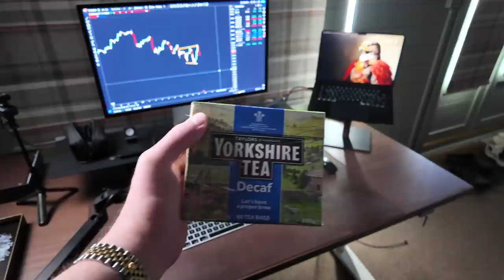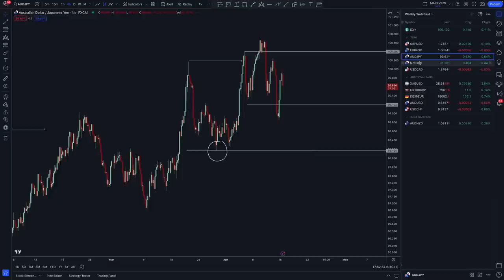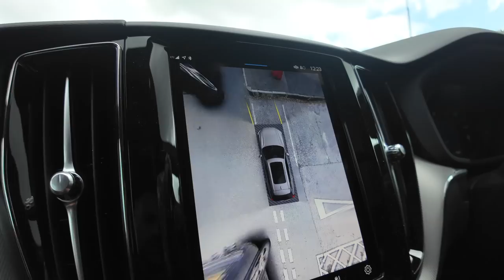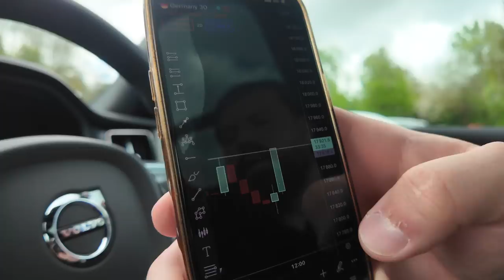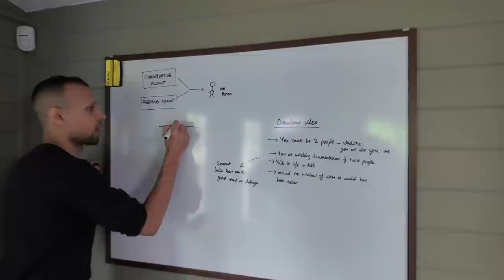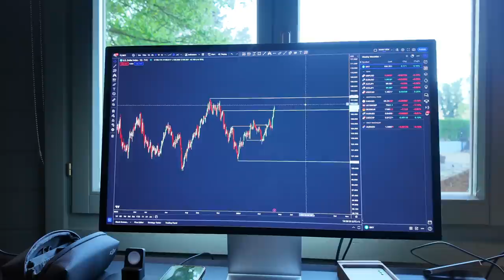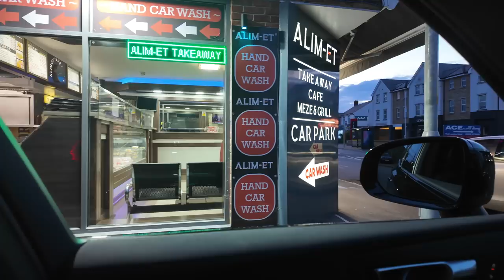A Week In The Life Of Mark Hutchinson #1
Here it is, the first of the weekly vlog series!

I'm excited to be bringing you guys and girls along with me as a fly on the wall, giving you an insight into my life and what a normal week looks like for me as a full-time trader and business owner.

This week I had the pleasure of having Ibby (@ibbyansari) come down and stay with me for a few days as we work on something exciting for Falcon as well as other areas of the business.

- NEW HERE? -
I'm Mark, an entrepreneur, investor, author, and financial trader. I've always had a lifelong passion for empowering others to be the best version of themselves, providing them with systems and strategies to live the lives they truly desire.